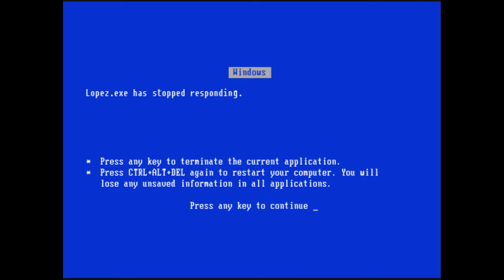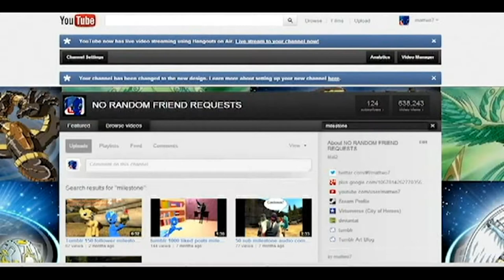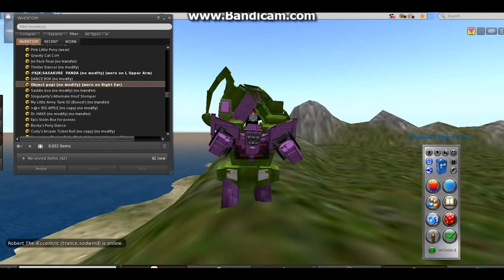My ultimate video compilation of ultimate randomness III Third Strike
AKA, my youtube channel in a nutshell episode 3.

All of my less than a minute long videos since the second one in one 11 or so minute long video. Except that last one, it's four or so minutes long but I wanted to add it.

Like the only thing I'll remain constant with on this channel hahahaha.

I was planning to save this for my 300 video milestone, but meh, it can be my 290 video milestone instead!